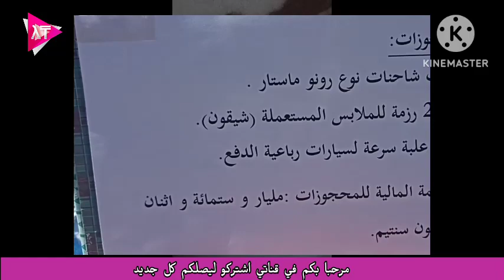شاهد ماذا حجزت فرق الكتيبة الإقليمية للدرك الوطني بسوق أهراس